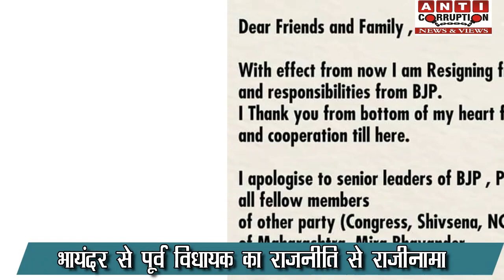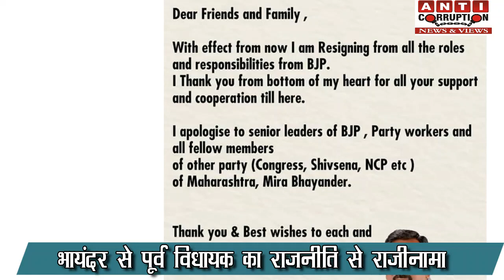भाजपा सहित राजनीति से ही नरेंद्र मेहता का राजीनामा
भाजपा सहित राजनीति से ही नरेंद्र मेहता का राजीनामा/Narendra Mehta's resignation from politics & bjp
News by anti corruption news